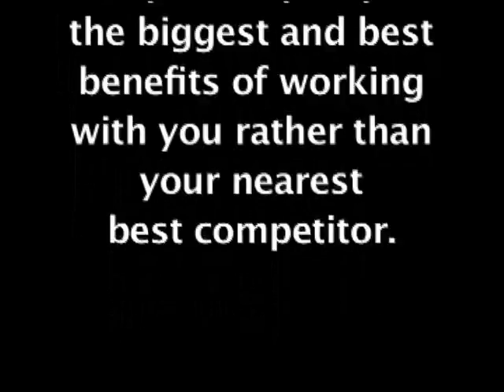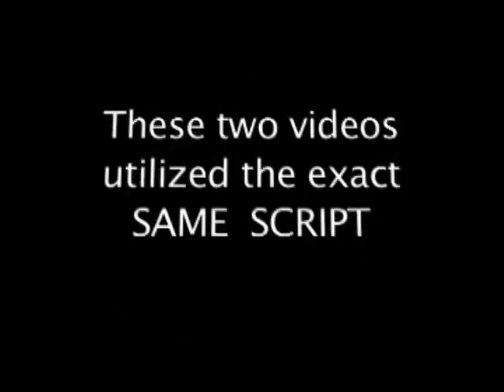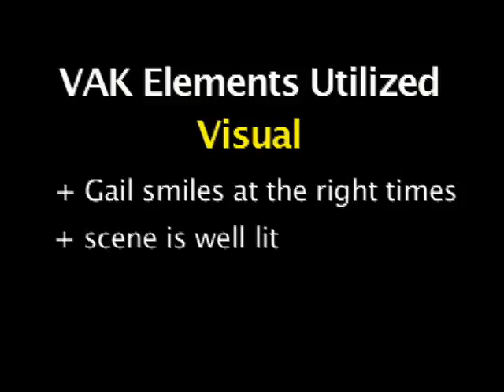At-a-Glance Marketing (Part 1 excerpts from Live Seminar)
Excerpts from LIVE marketing seminar.  Part one.  Jared Silver gives his take on why we (business owners) must create and post marketing videos, aka elevator speech videos, on-line.  A "silly example" is shown here to illustrate that anyone is capable of "talking to a camera."  Jared guided Gail (from Gail-Co!) through the entire process from concept through completion.  Crafting your Elevator Speech Video is worth the time you invest because it can be a very powerful Direct Response Marketing tool that gives your business a healthy boost!  To view more samples and to contact Jared about producing your Elevator Speech Video... go